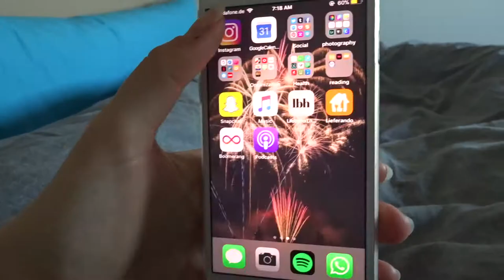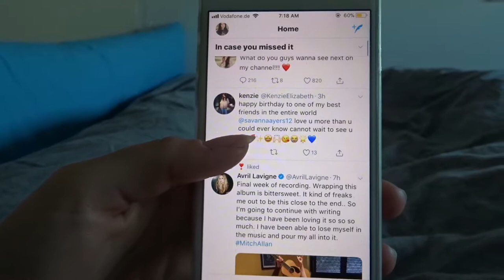PRODUCTIVE COLLEGE MORNING ROUTINE | 2018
here is my college morning routine. I try to be as productive as possible in the morning, meaning I try to clean my apartment, if I need to, get some college work done. but most importantly keep a positive mindset (which is why I like to have a lot of time in the morning)